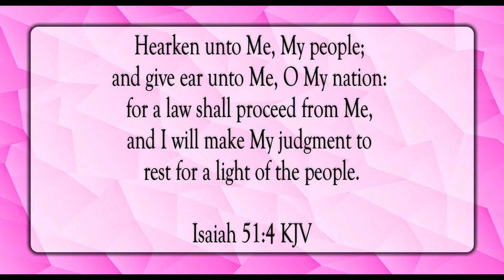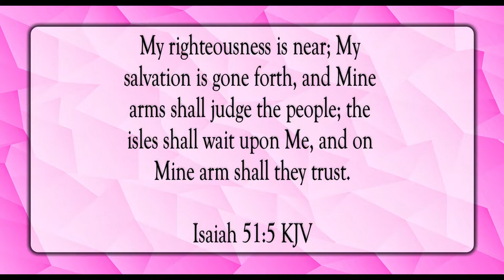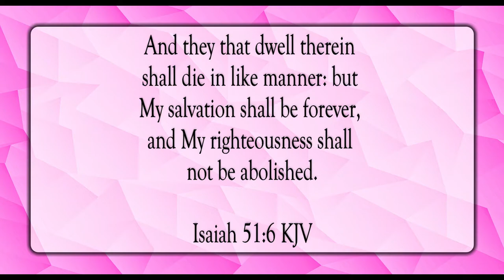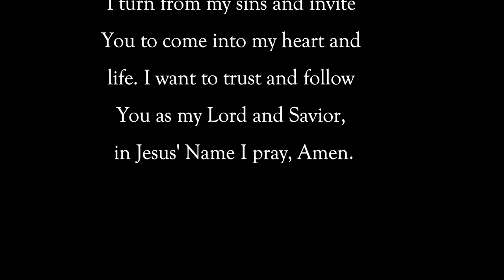My Righteousness Is Near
Scripture of the Day! My righteousness is near!